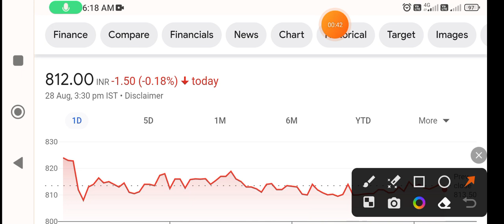Zen Tech share latest news today | zen tech share analysis | zen tech share target